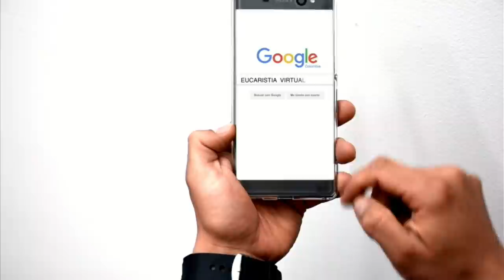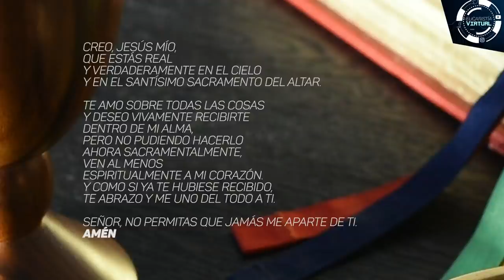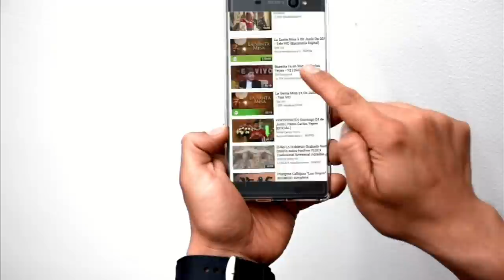EUCARISTÍA VIRTUAL | SANTA MISA | Miércoles 23 de agosto | P. Jhon Edison Márquez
LA LÓGICA DE DIOS ES LA LÓGICA DE LA HUMILDAD. «En el Reino de los Cielos los últimos serán los primeros». Ilumina tu día con la Eucaristía. Compártela.